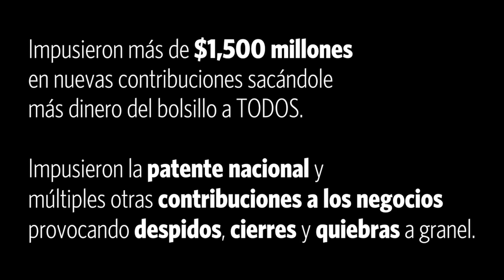HaceUnAñoTeMintió - Impuestos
Impusieron más de $1,500 millones en nuevas contribuciones; impusieron una contribución de 2% sobre el ingreso bruto a los trabajadores por cuenta propia; e impusieron una patente nacional a los negocios que ha provocado el despido masivo de trabajadores.  Este es, sin duda y por mucho, el gobierno más abusador en contra de nuestra clase trabajadora en la historia de Puerto Rico (peor que el de Sila y el de Aníbal).

Visita pnppr.com para que veas las 75 mentiras que García Padilla